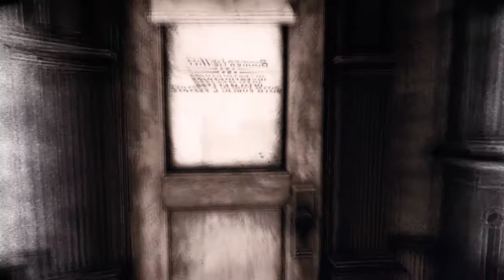#5 [Lets Play] BIOSHOCK INFINITE - Wir werden zum Trankoholiker! (BLIND)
wir werden zum trankoholiker